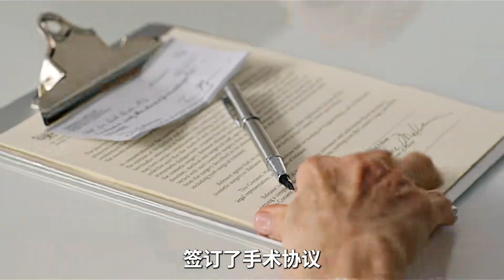60歲老太追求年輕化微整手術，結果變成豬頭！驚悚片不可思議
60歲老太追求年輕化微整手術，結果變成豬頭！驚悚片不可思議